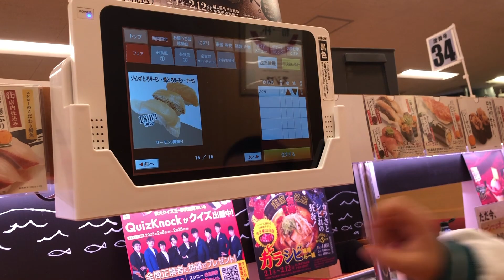スシローが大好きな息子とスシローで爆食！